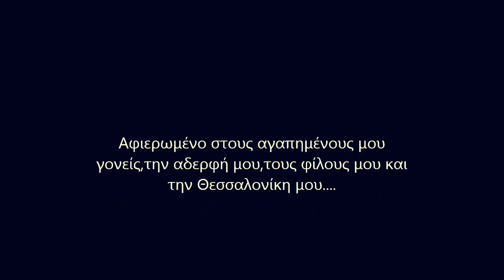Γιώργος Δημητριάδης - Οδός Ιταλίας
Μουσική/Στίχοι Γιώργος Δημητριάδης
Από το album "ΑΠ'ΤΟ ΜΗΔΕΝ"
Κυκλοφόρησε τον Δεκέμβριο του 2012

"Το λιμάνι, τα λαδάδικα, η βόλτα στην παραλία μέσα στην ομίχλη, εγώ μικρός απάνω στο ποδήλατο πάλι στην παραλία να κυνηγάω γλάρους, η αλάνα πίσω από το σπίτι μου που παίζαμε μπάλλα,το εβραίικο παλιό εγκαταλελειμμένο σπίτι που παίζαμε κρυφτό και κάναμε τα πρώτα μας αθώα φλερτ με τα κορίτσια της γειτονιάς, η Τούμπα, το Καυταντζόγλειο με την Ηρακλάρα, το άλσος της Νέας Ελβετίας που μας πήγαιναν οδοιπορικά εκδρομή στο γυμνάσιο και όποτε περνούσαμε έξω από το 7ο θηλέων γινότανε χαμός, η Καμμένη Γωνιά το εστιατόριο που τρώω τα αγαπημένα μου σουτζουκάκια, ο κύριος Χριστιανόπουλος, η σπουδαία ποιήτρια Ζωή Καρέλλη που όταν ήμουνα μικρός την έβλεπα να περπατά στην Β.Όλγας αλλά δεν ήξερα ποια ήταν κι όταν το έμαθα μετά ένιωσα τόσο αμαθής, ο Νιόνιος,ο πατέρας μου που με έπαιρνε να ανάψουμε κερί στον Άγιο Μηνά στην Ίωνος Δραγούμη. Το καταπληκτικό παιχνιδάδικο του Δάνια στον ίδιο δρόμο που στεκόμουνα σχεδόν με σάλια στο στόμα εκστατικός μπροστά στα ακριβά μα τόσο όμορφα παιχνίδια του -καλύτερα που δεν τα απέκτησα τελικά γιατί τώρα ακόμα τα θυμάμαι τόσο ζωντανά μπροστά μου- το πρώτο ερωτικό ραντεβουδάκι στο πάρκο απέναντι από το σπίτι μου, στα κόκκινα παγκάκια, η Έκθεση με τα πυροτεχνήματά της, ο κινηματογράφος Διονύσια, η οδός Ερμού με τα παπουτσάδικα, τα ‘σπίτια’ πίσω από το λιμάνι και οι βόλτες που κάναμε οι τσακαλοπαρέες της εποχής, το Ντορέ με τον μόνιμο θαμώνα του Τάκη Κανελλόπουλο,ο Τάφος, το σφαιριστήριο στα χρόνια που είχα γίνει μόρτης και δεν διάβαζα τα μαθήματά μου, ο Φαλάκρας το άλλο σφαιριστήριο που με έπιασε ένας μπάτσος λίγο πριν γίνω 18 αλλά μετά απαλλάχτηκα των κατηγοριών, τα σινεμά Όσκαρ και Άρια με ταινίες που προσείλκυαν σαν τις μύγες τους σπυριασμένους έφηβους της χούντας, τις προσφυγικές παράγκες εκεί στον δρόμο που κατέβαινε από το γήπεδο της ΠΑΟΚΑΡΑΣ που μέσα στη φτώχια τους έστεκαν τόσο περήφανα μέσα στις μυρωδιές των λουλουδιών τους, η λάσπη μέσα στους ατέλειωτους χειμώνες της που λάτρεψα και άλλα πολλά…"

The music published on my channel is exclusively dedicated to divulgation purposes and not commercial.